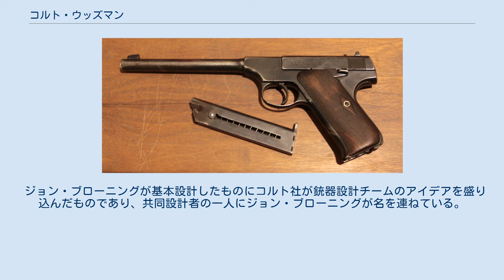コルト・ウッズマン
コルト・ウッズマン（Colt Woodsman）は、アメリカの銃器メーカーであるコルト（Colt）社が1915年から発売した自動拳銃。
 競技用として開発された拳銃で、使用弾は威力の低い.22LR弾、装弾数は10+1発である。
発売当初はコルト・オートマチック・ピストル・ターゲットモデル(Colt Automatic Pistol Taretmodel)という名で発売され、その後1927年からWoodsman（森の住人）と名称が変えられて販売され続けた。
それ以前のモデルはPre-Woodsmanと称されている。
競技用のみならず手軽な銃としてプリンキングや簡単な狩猟にも用いられ、1976年までおよそ65万丁が販売されたと言われる。
 ジョン・ブローニングが基本設計したものにコルト社が銃器設計チームのアイデアを盛り込んだものであり、共同設計者の一人にジョン・ブローニングが名を連ねている。
大量に販売されたため様々なカスタムモデルやバリエーションが存在する。
軍の需要が高かった1943年から1947年までは民間向けの生産が止まっていたが、戦後の1947年にマイナーチェンジが行なわれ、セカンドシリーズとして販売された。
その後、マイナーチェンジがもう一度行なわれサードシリーズとなっている。
威力の低い.22LRを用いるためストレートブローバックを採用、フレームサイズは中型弾も撃てそうな頑丈なものであったため銃身の跳ね上がりも少なく命中率は良かった。
またそのフレームの肉厚を利用して多くのエングレービングモデル（表面に彫刻を施した装飾銃）が作られている。
本銃には膨大なバリエーションがある（下記参照）。
 この他にも、中国の中国北方工業公司（Norinco）がM93という名称でウッズマンのクローン品を製造している。